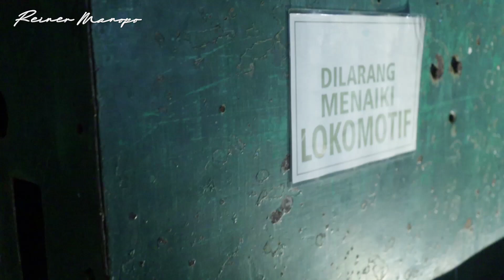JEJAK SUKSES BELANDA DI REST AREA BEKAS PABRIK GULA BANJARATMA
Terima Kasih buat kalian yang udah nonton tayangan Reiner Ngoceh. Kalau ada ide apa, boleh share di kolom komentar.